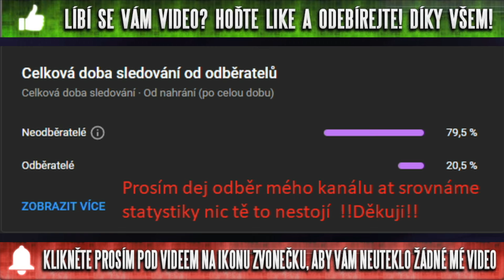Pardubice - Třinec. Finále startuje PLAY-OFF TIPSPORT EXTRALIGY - 1. KOLO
Vítám vás všechny u mého dalšího videa a zároven u nové série
Tentokrát si zahrajeme NHL 24 tak sleduj můj postup a zlepšování se

Jsem zaměstnanec, který přes týden chodí normálně do práce a ve volném čase se věnuji tvorbě videí na mém kanále. Celý youtubový kanál JacobCZ je momentálně Financován jen z DONATE od VÁS

Za veškerou vaši podporu děkuji. Veškerou podporu využívám na posunutí tvorby pro vyšší zážitek a zábavu pro své fanoušky. Takto získané prostředky použiji především na zkvalitnění mého PC